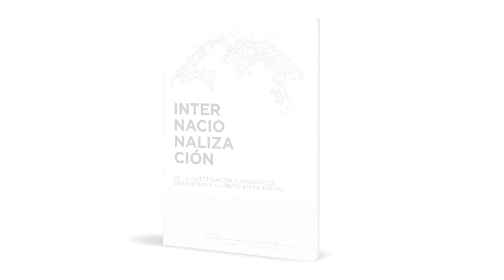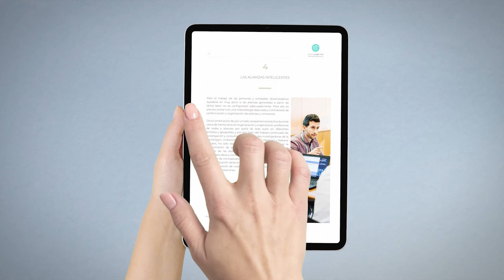e-book | Una visión multidisciplinar de los consorcios y alianzas en el ámbito de la I+D+i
El e-book 'Internacionalización de la investigación y la innovación. Consorcios y alianzas estratégicas' tiene como objetivo principal realizar un análisis exhaustivo sobre las cuestiones clave que surgen en el ámbito de las relaciones de la investigación colaborativa y el desarrollo de proyectos de innovación. Para ello, en la redacción de esta publicación han participado diversos autores que abordan desde una perspectiva multidisciplinar estas temáticas.